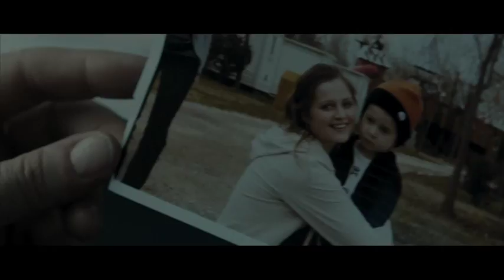COUP D ECLAT. Un film de José Alcala- Film-annonce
A Sète, Fabienne Bourrier, capitaine de police, passe la majeure partie de son temps à traquer les sans-papiers et clandestins de tous horizons. Sa routine policière est perturbée par la mort d'Olga, une jeune prostituée.
Un suicide apparemment. Mais Olga était traquée et avait un fils, Ilan.
Animée par un sentiment de compassion qui la surprend elle-même, Fabienne part sur les traces de l'enfant disparu.